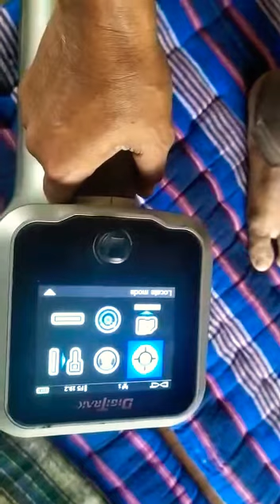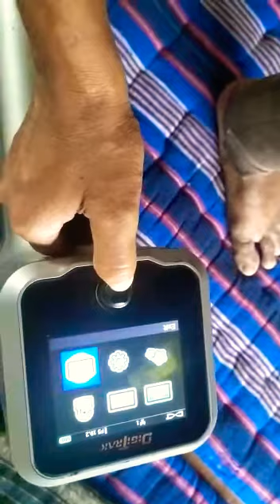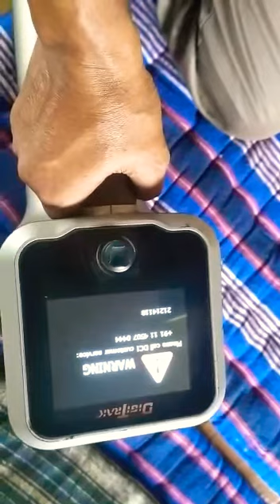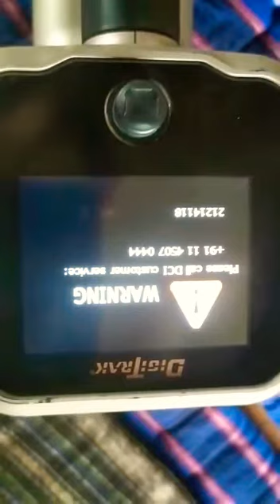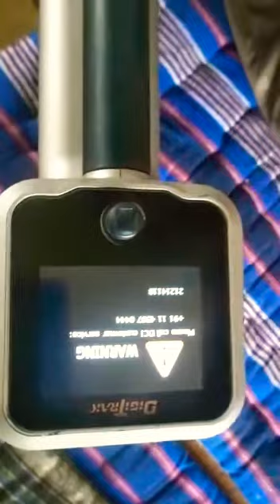digi track F2 unlock kaise kare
Falcon F1 unlock 🔓 kaise kare
F2 unlock 🔓 kaise kare
 F3 unlock 🔓 kaise kare
 F5 unlock 🔓 kaise kare